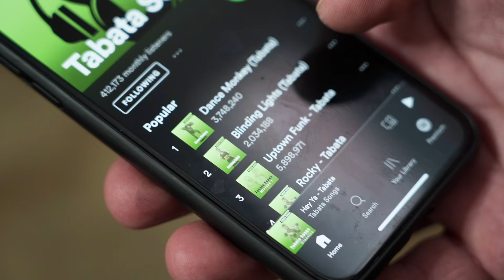4 Minute- HIIT Tabata Workout (w/ Ash Crawford)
4-Minute INTENSE Tabata Workout w/ Ash Crawford

Ash Crawford leads us through a 4 minute HIIT workout. This is a TRUE TABATA, meaning you can use 100% effort for the entirety of the workout (or for as long as you can!). Workouts like this will help rev your metabolism, increase your VO2 Max and muscular endurance while also training your aerobic and anaerobic capacity.

The Workout:
Perform each of the following exercises for 20 seconds at a time, followed by 10 seconds rest. Repeat for as many rounds as you can!

SONG: "Blinding Lights (Tabata)"
Workout:
-High Knees
-Burpees
-Lunge Jumps
-Mountain Climbers
-High Knees
-Burpees
-Lunge Jumps
-Mountain Climbers

Filmed  & Edited by:
Michael Gilbert
Gilbert Productions

TabataSongs creates music that matches the exact timing of the Tabata Protocol.

What is the Tabata Protocol? 20 Seconds of sprint/work, 10 second rest, for 4 straight minutes. Tabata music lets you focus on your workout, rather than think about having to look at your watch or a timer.

Tabata Training began in the mid 1990's. Japanese fitness researcher Dr Izumi Tabata created a HIIT (high intensity interval training) workout, using this very method. Dr Tabata proved the tabata method to draw heavily from both the aerobic and anaerobic systems, unlike most conventional workouts, which tend heavily favor one or the other.

The Tabata Interval has gained a lot of recognition throughout the Crossfit community, running community, and health clubs across the globe, for its versatility, adaptability, and positive results.

The Tabata Interval Method has proven to maximize VO2 max, while also building endurance, burning fat, and retaining muscle. Though the Tabata was not designed as a fat loss or weight loss program, the protocol has gained a lot of attention due to its ability to help do so.